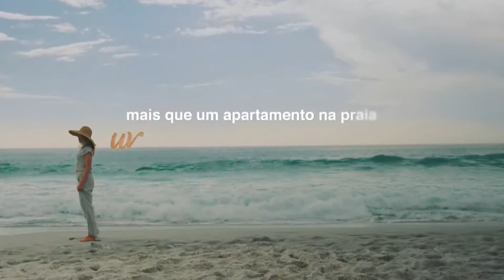Programa Circuito Fechado - "Aruna Resort Ubatuba"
Ação de merchandising da "Zuin & Zuin Engenharia e Construção" no Programa Circuito Fechado.

Assunto: "Aruna Resort Ubatuba"

No ar desde 1.997, o programa Circuito Fechado é apresentado por Gustavo Frison, exibido para 60 cidades do interior paulista e é considerado um dos mais tradicionais programas de TV do Estado de São Paulo.
É exibido pela TVB Record TV, canal digital 6.1, sendo que nas plataformas digitais todo o conteúdo está disponível em suas páginas oficiais no Youtube, Facebook, Instagram, além do portal oficial no "circuitofechado.com.br".